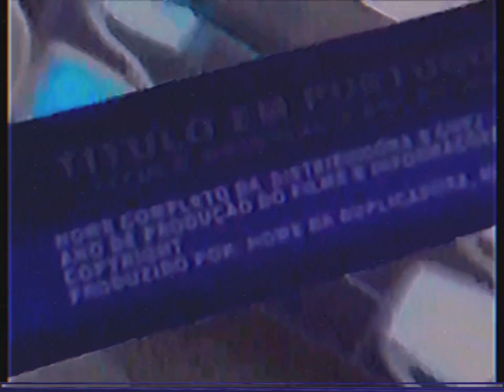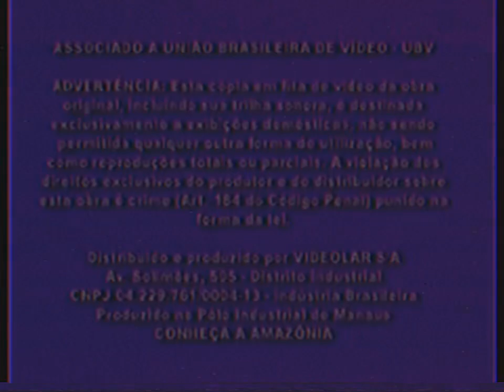Opening To Ratatouille 2007 Brazilian VHS